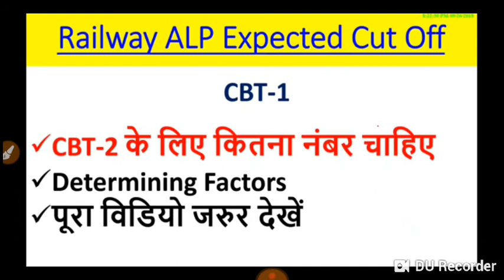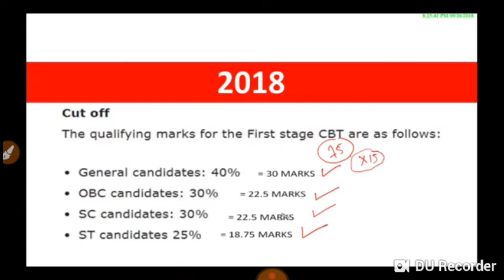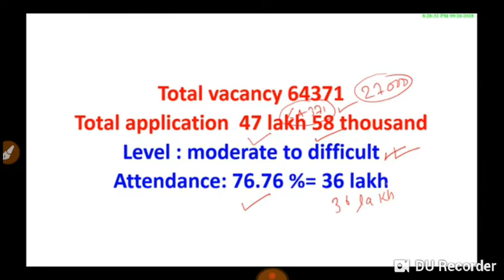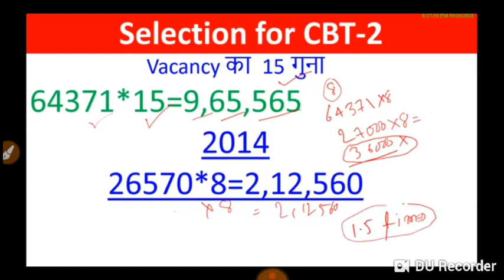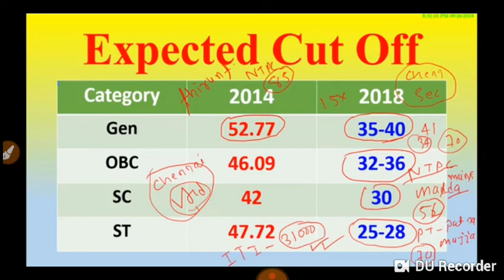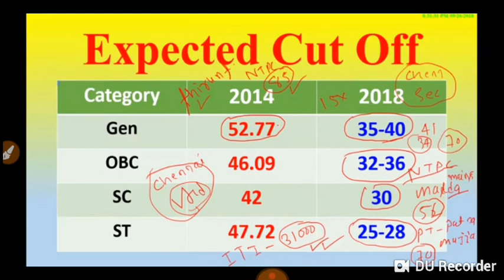EXPECTED CUT off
Safe score Alp/Technician